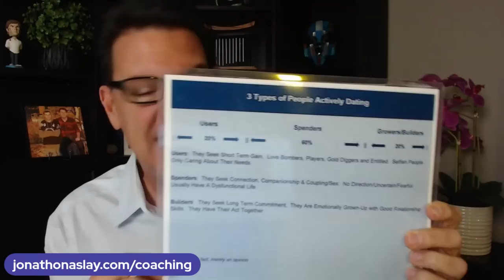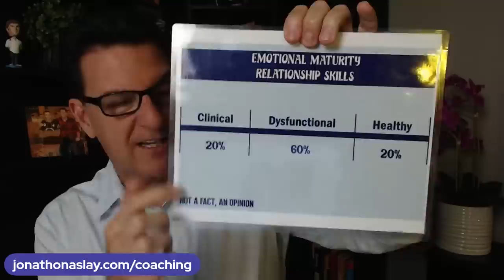3 Early Signs He's Ready For Commitment With You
If you are asking any of the following questions or searching for:

- Online dating
- Love Advice
- Love coach for women
- Dating advice
- Dating advice for women
- Dating coach
- Understanding men
- Relationship coach
- 3 Strong Early Signs He s Ready For Commitment With You